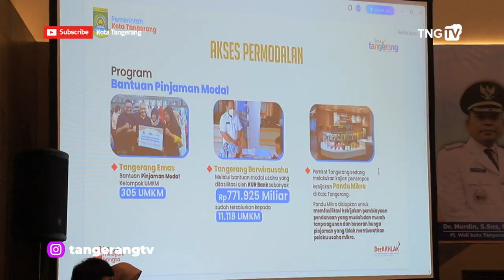Pemkot Tangerang Berikan Apresiasi Pelaku Usaha Di Umkm Award 2024 [TangerangTV]